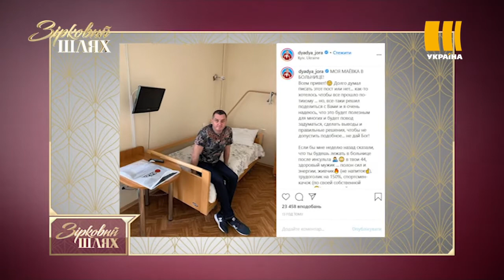"Зірка на карантині": Дядя Жора | Зірковий шлях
А ми продовжуємо слідкувати за зірковим карантином. І сьогоднішня наша історія – не з веселих. Як ми уже повідомляли, минулого тижня шоу-мена Дядю Жору, тобто Вадима Мичковського, шпиталізували із діагнозом “інсульт”.